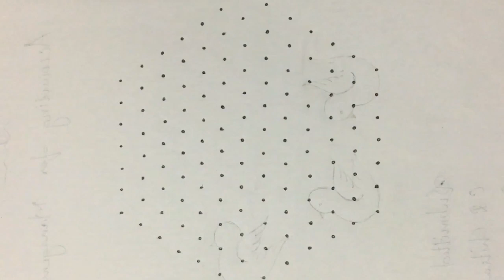[ Tamil Kolam 167 ] 7-13 Dots New Birds Rangoli Design | Birds Muggulu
7 to 13 Pulli Kolam

Kolams are a symbol of auspiciousness. It is a form of painting that is drawn using rice flour or white rock powder often using naturally or synthetically colored powders in Tamil Nadu, Karnataka, Andhra Pradesh, and most parts of Kerala and some parts of Goa, Maharashtra, Indonesia, Malaysia, Thailand and a few other Asian countries.

It is a Hindu belief that the designs applied with rice flour at the entrance to a home, invites Goddess lakshmi into the household.